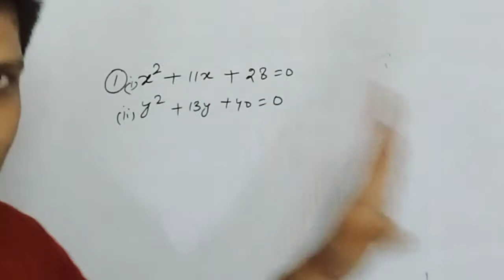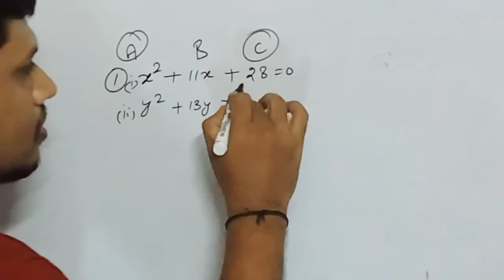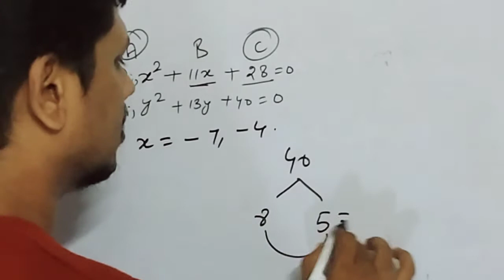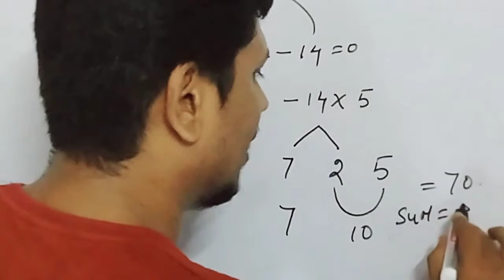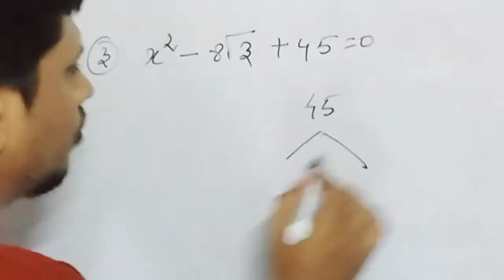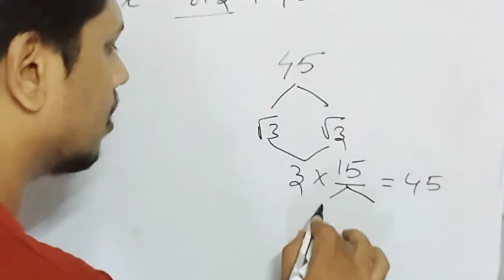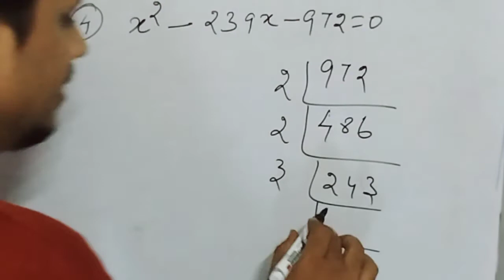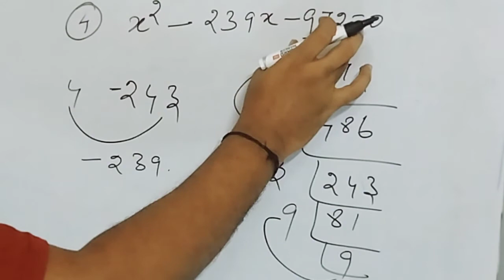easy way to solve the quadratic equations.